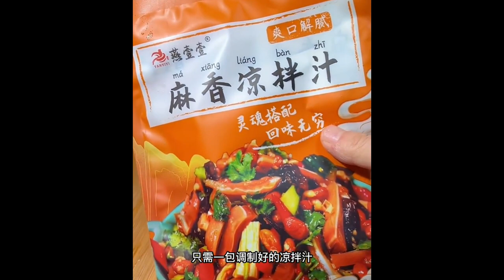Tired of eating big fish and meat during the Chinese New Year, make a plate of hot and sour appetizi